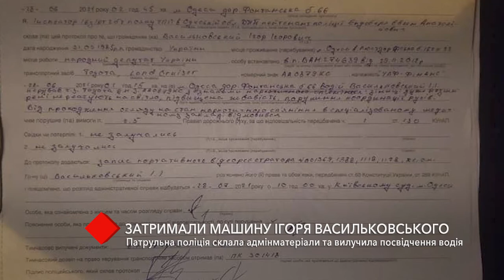У нардепа от Слуги народа изъяли права за "пьяное" вождение